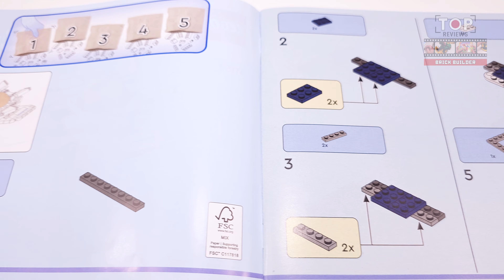LEGO Space Viper Jet (31152) from Creator Space Astronaut | Review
● This is an EXTRA confection Space Viper Jet from LEGO Creator 3in1 Space Astronaut set (31152)

◙  Pieces - 647